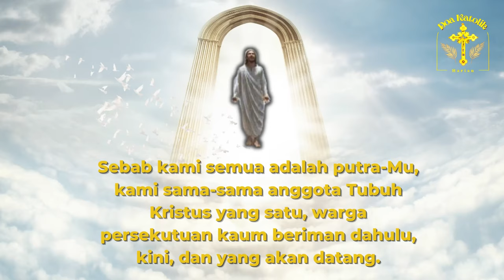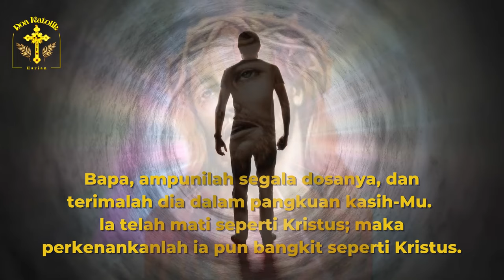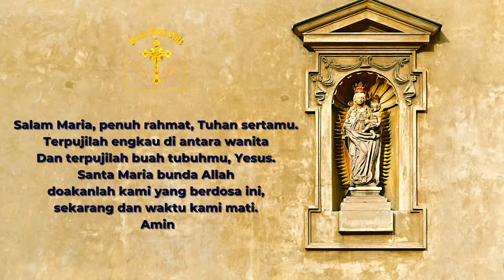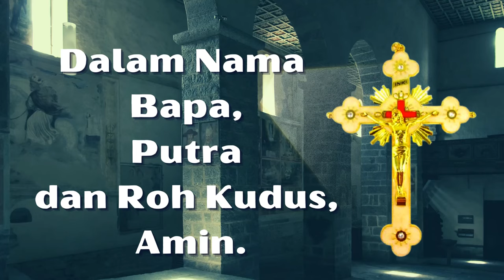Doa Arwah untuk Anggota Keluarga yang Sudah Meninggal | Doa KATOLIK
Doa Arwah untuk Anggota Keluarga yang Sudah Meninggal

Doa untuk Anggota Keluarga yang Sudah Meninggal. Doa Katolik.
Kita percaya bahwa orang yang kita kasihi yang telah meninggal, hidupnya hanyalah diubah, bukan dilenyapkan; dan kediaman abadi kini tersedia baginya di surga.

Dalam ajaran iman Katolik, gereja terdiri dari 3 bagian, yaitu mereka yang sudah berjaya di surga, jiwa-jiwa yang masih berada di Api Penyucian, dan kita yang masih berziarah di dunia ini. Jiwa-jiwa yang masih berada di Api Penyucian / Purgatorium sangat membutuhkan doa-doa kita yang masih berziarah di dunia ini, agar mereka bisa segera dimurnikan dan layak memasuki kebahagiaan surgawi. Jiwa-jiwa di Api Penyucian berpulang ke hadirat Allah dalam keadaan berdamai dengan Allah, namun mereka masih perlu dimurnikan terlebih dahulu akibat dosa yang masih melekat, sehingga belum layak untuk memasuki surga. Kita yang masih hidup di dunia ini bisa menolong jiwa-jiwa di Api Penyucian dengan mendoakan mereka, agar dosa-dosa mereka diampuni. Setelah jiwa-jiwa di Api Penyucian telah dimurnikan dan layak memasuki kebahagiaan surgawi, mereka kelak dapat mendoakan kita yang masih berziarah di dunia ini, karena mereka telah sangat dekat dengan Bapa di Surga, dalam persekutuan dengan Para Kudus di surga.

Dengan demikian jalinan kasih antara mereka yang telah meninggal dunia dan kita yang masih berziarah di dunia dapat terus terjalin dalam ikatan cinta kasih yang abadi dalam Kristus. Puji Tuhan. Tuhan memberkati.

Doa Mohon Perlindungan dalam perjalanan jauh (Sebelum berkendara,naik pesawat terbang / kereta a[i / kapal laut / bis / kendaraan umum lainnya :